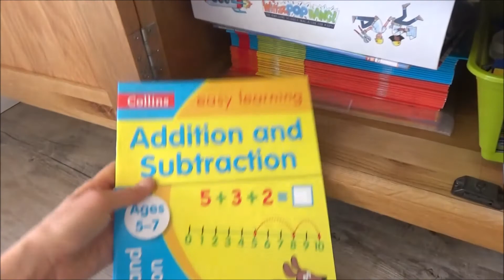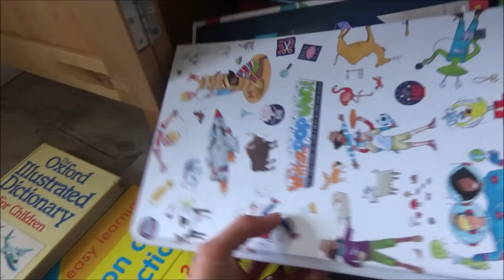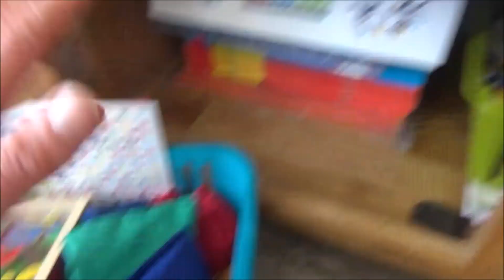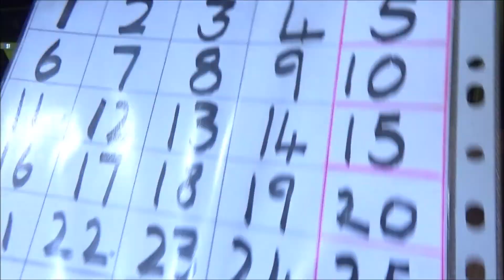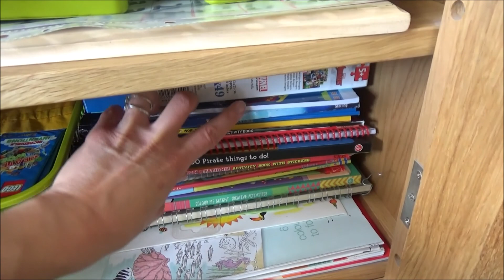Reorganising My Son's Home Schooling Corner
Reorganising My Son's Home Schooling Corner is a video where I show you how I tidy, cleaned and reorganised my son's school corner. For this video I cleaned a cupboard in our kitchen and used it as a storage space for Ted's books and art materials. It's a lot tidier and it's so much easier to find what you are looking for.

Method Wood Polish